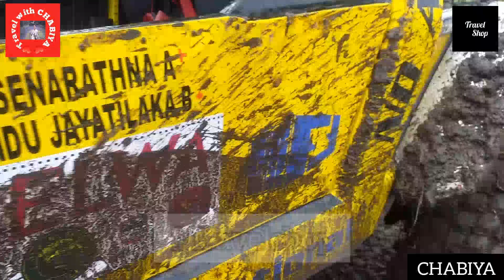❤️යක්කුත් පිටියට ආවා. @3 | GREGORYS 4x4 MUD CHALLENGE 2023 | Travel part 8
❤️❤️❤️පට්ටම ලස්සන වැඩක් , මාරම අත්දැකීමක් ගතිම වැඩක් ❤️

         INSTERGRAM : Travel chabiya

      😊තවත් මේ වගේ ලස්සන , අලංකාර සහ Adventure     අත්දැකීම් සහ තරග නැරඹීමට මගේ youtube channel එක
කියලා දාලා tuch එකේ ඉන්නේ video එකක් දාපු ගමන් බලන්න. ❤️

 ජය වේවා 📍📍📍❤️❤️

                  ❤️ GREGORYS MUD CHALLENGE 2023 ❤️